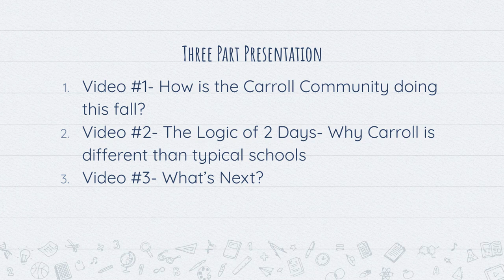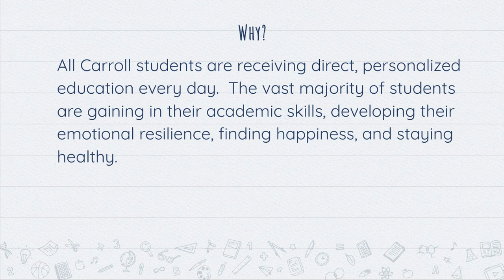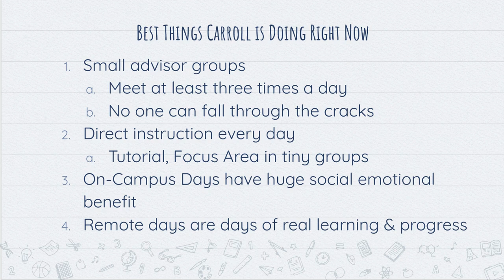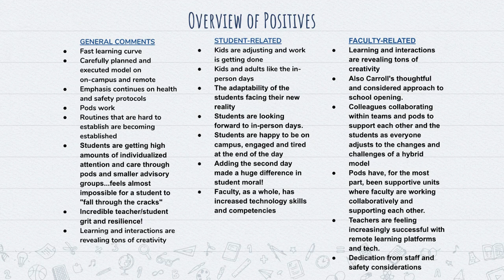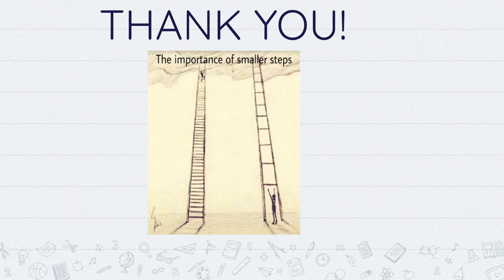Carroll Community Message - October 30, 2020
Steve Wilkins introduces the first of three videos on "What is going well at Carroll this fall?"